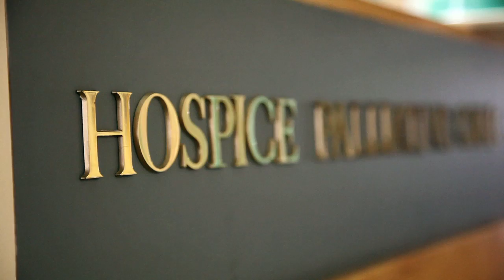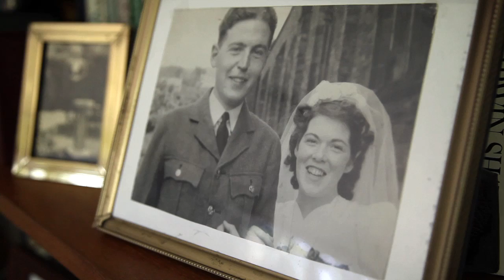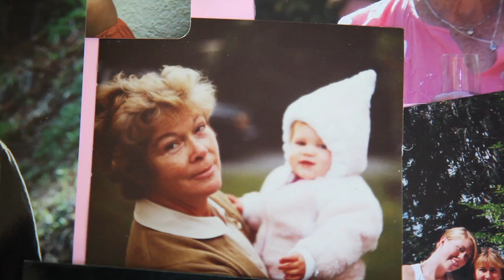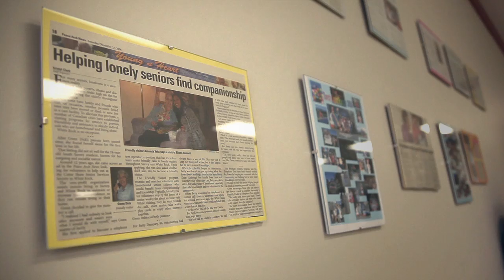Chapter 2 of 7 - The Remaining Light, A documentary film about how we care for seniors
The Remaining Light is a journey through an often-invisible part of the health care system. Set against the backdrop of an aging population, the film explores what it means to age and die with dignity. Set in British Columbia, Canada. By Goh Iromoto and Shannon Daub. Presented by the Canadian Centre for Policy Alternatives and the Hospital Employees' Union.